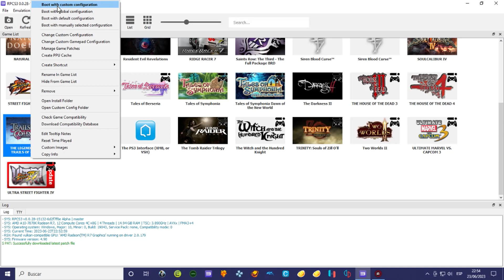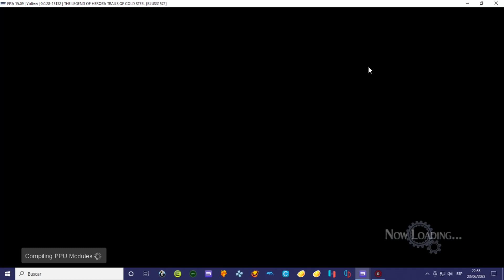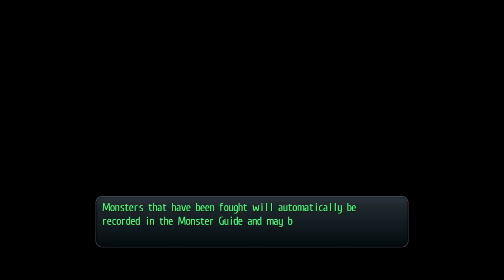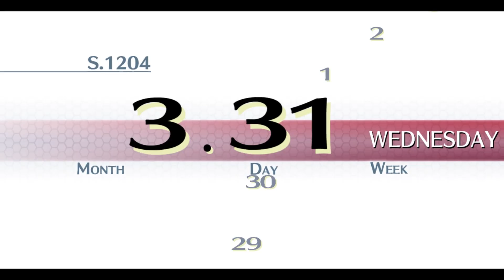The Legend Of Heroes Trails Of Cold Steel ( RPCS3, No Comentado ) Test #2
Hoy es el turno de hacer un test con RPCS3, que es el emulador de la PlayStation 3. Y esta vez tratando de probar que tan funcional es el emulador de la PlayStation 3 sobre mi hardware, que está limitado en potencia de GPU y CPU. Bueno, dejando de lado las limitaciones de mi equipo, pues la mejor forma de probar un emulador es hacer el intento de completar el gameplay del videojuego, en este caso, probaré RPCS3 con el videojuego The Legend Of Heroes Trails Of Cold Steel.  Se hace el siguiente test de emulador para poder ver los progresos del mismo con este videojuego y también poder probar algunas configuraciones y verificar cual sería la configuración mas conveniente para mi hardware. Como mencione antes, sólo queda dar con la configuración mas adecuada, esa es la idea y razón de estas pruebas. Bueno lo de siempre, vamos a la práctica, haber como va la cosa con mi hardware.

Para esta prueba usare  un gamepad inalámbrico Avatec CGP 2041BR, de esta manera será más cómodo jugar este juego que con el teclado, por supuesto que el emulador permite cambiar las asignaciones de las teclas desde la gui del mismo para jugar con el teclado. Pero por comodidad es mejor un gamepad para jugar este título, al menos para mí.

RPCS3 CONFIGURACIÓN

CPU
PPU Decoder : Recompiler (LLVM)
SPU Decoder : Recompiler (LLVM)
Preferred SPU Threads : 2
Enable SPU Loop Detection : Disabled (Sin check)

GPU
Renderer :  Vulkan
Graphics Device : AMD RADEON(TM) R7 Graphics
Aspect Ratio : 16:9
Framelimit : Auto
Anisotropic Filter : Auto
Anti-Aliasing : Auto
ZCULL Accuracy : Precise (Slowest)
Shader Quality: Auto
Default Resolution : 1280 x 720
Resolution Scale : 100% (Default)
Resolution Scale Threshold : Default
Output Scaling : Bilinear
RCAS Sharpening Strength :  Default
Shader Mode :  Async (multi threaded)
Additional Settings : (Disabled)

AUDIO
Audio Out : Cubeb
Enable Buffering : Disabled
Audio Buffer Duration : 100 ms

16 GB RAM Kingston 1866 Mhz

Juego: The Legend Of Heroes Trails Of Cold Steel
Plataformas:  PlayStation 4, Microsoft Windows, PlayStation Vita, PlayStation 3, etc.
Género:  Videojuego de rol, Videojuego de aventura, Videojuego de estrategia
Año:   2013
Emulador: RPCS3

Programas utilizados.